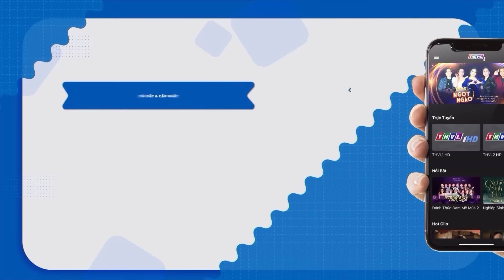BỐN CON MÈO THẦN - Thế giới truyện cổ tích 3D Việt Nam 2024 - Phim hoạt hình 3D mới - Sự Tích Việt